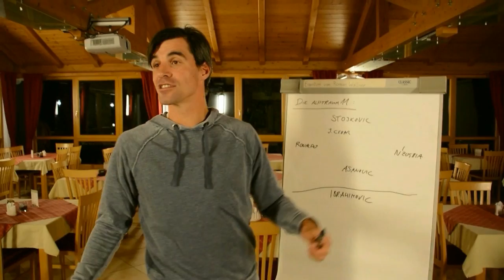Interview Paul Scharner - Der Sportprophet - Teaser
Der Sportprophet meets Paul Scharner. Über seine Teamchefs und Ronaldo